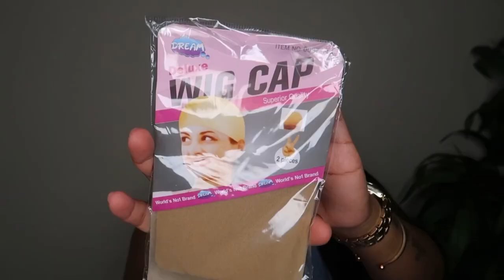IT’S GIVING INCHES 💙 BONE STRAIGHT GLUELESS 5x5 CLOSURE WIG ft. WIGGINS HAIR | ONA OLIPHANT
Hair details: 24 inches Straight 5*5 closure wig 200% density

You may also like:
1. Skin Melt HD Lace Wig➤
2. Top Selling Lace Frontal wig➤
3. NEW V part wig! More Natural➤